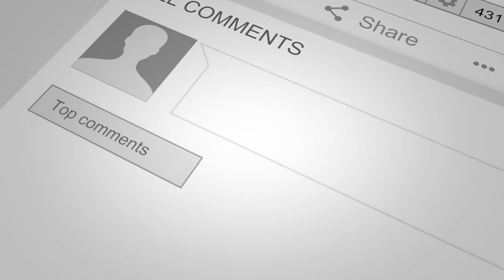Tony Smith - So young(Cover) [Pop]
This is a tune that was done by the Corrs.